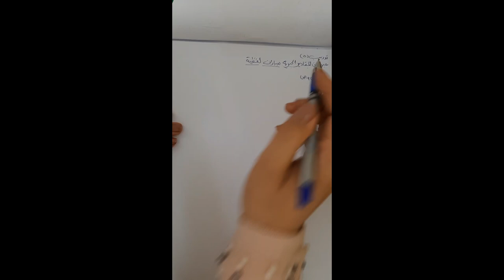الصف السابع-الرياضيات-الحدود والمقادير الجبرية 2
الصف السابع
الرياضيات
الحدود والمقادير الجبرية 2